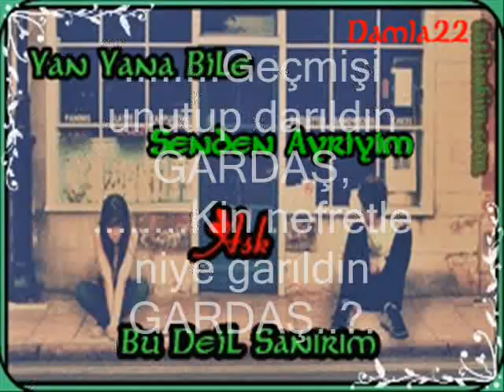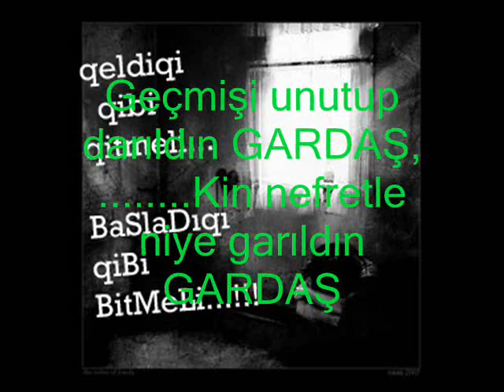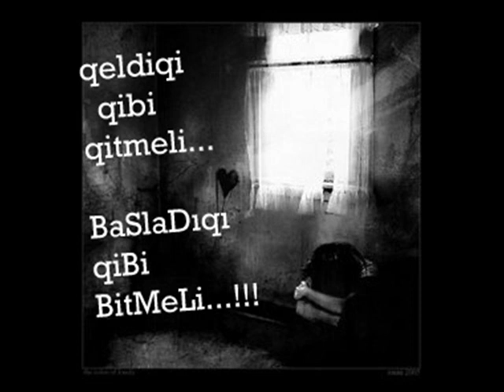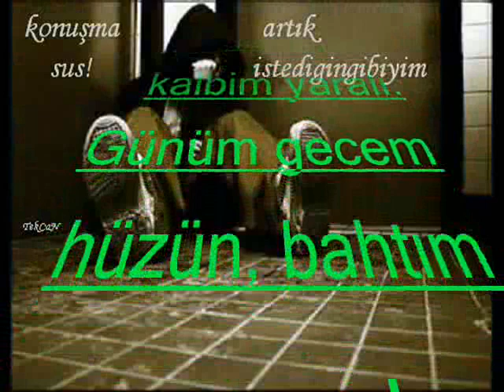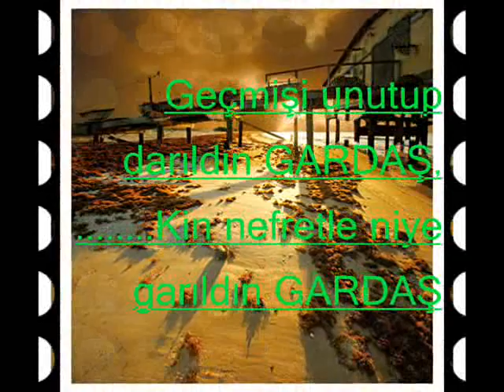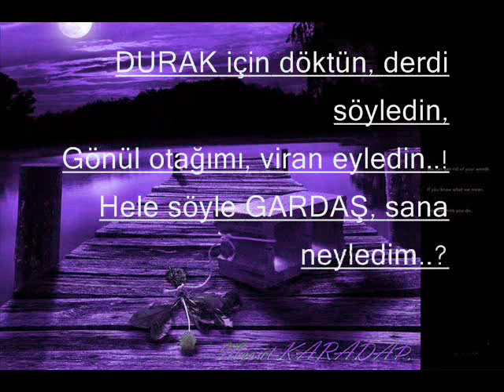=DARILDIK GARDAŞ...!!DURAK YİĞİT VİDEOSU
DARILDIK GARDAŞ

Ayrılmayız diye, yemin ederdik,
Nasıl oldu böyle ayrıldık GARDAŞ.?
Her iki bedende, bulunmaz candık,
,,,,Geçmişi unutup darıldın GARDAŞ,
,,,,Kin nefretle niye garıldın GARDAŞ..?.

Bir acı soğanı, pay edip yerken,
Bizi hiç kimseler, ayıramaz derken
Kader ağın ördü, ayrıldık erken.

Onca güzel günler, ararım nerde,?
Fikrim kayıp akıl, kalmadı serde.
Özlemle hasretle, yürüdüm derde.!

Yavrular büyüdü, inan boyumca,
Ağlıyor yüreğim, seyre dalınca.
İçim kan ağlıyor, sözler duyunca,

Yolları beklerdi, ANAM sıralı,
Yüreğim derbeder, kalbim yaralı.
Günüm gecem hüzün, bahtım karalı

Boş laflara neden, meydan verildi,?
Eteklerde taşlar, yere serildi..!
Ne oldu da şimdi, ara gerildi..?

İki genç sevmişler ne vardı bunda,?
Dağları yıktında kaldım altında.
Erdimi o dik başın şimdi murada..?

DURAK için döktün, derdi söyledin,
Gönül otağımı, viran eyledin..!
Hele söyle GARDAŞ, sana neyledim..?

Durak YİĞİT
Gönüllerin şairi
KOCAELİ